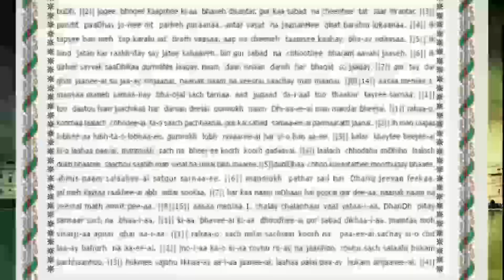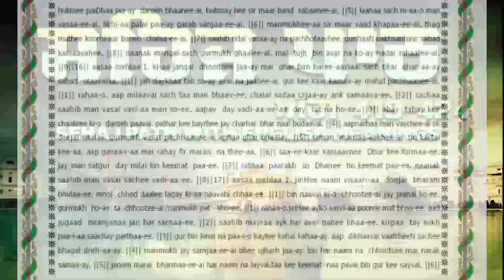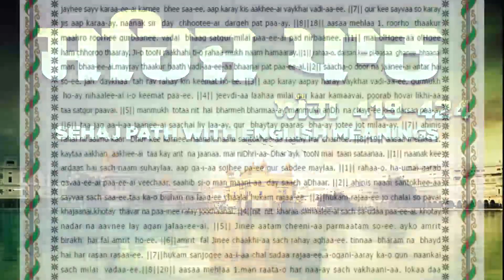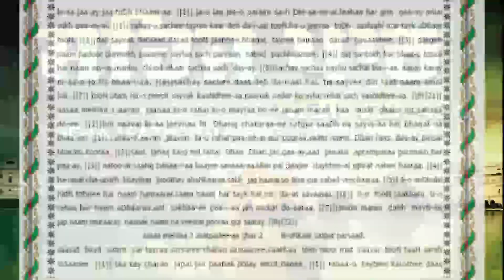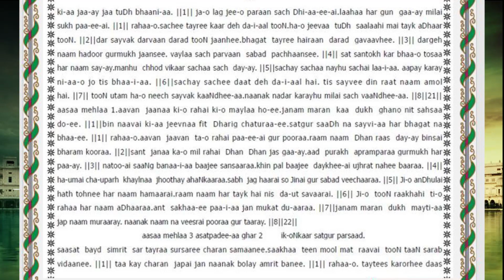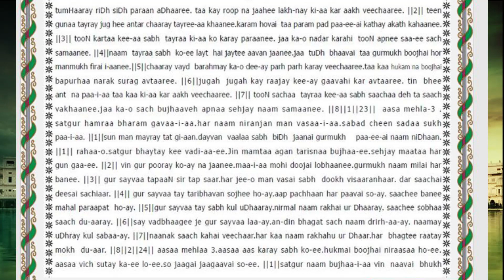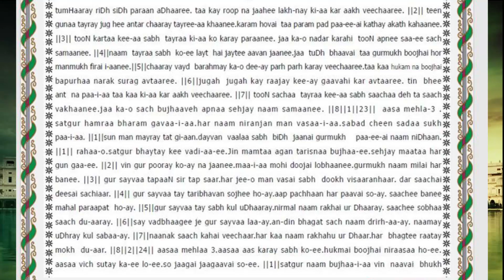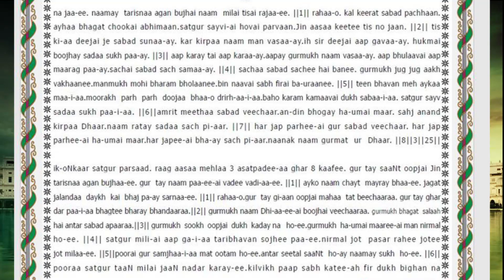Sri Guru Granth Sahib Ji | Sehaj Paath Translation In English | Ang 419 to 424 | 328 - 332